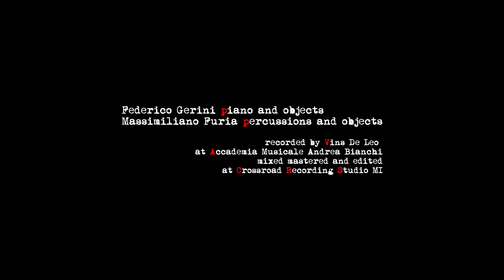CorrresponDances (Federico Gerini - Massimiliano Furia) Video 1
@federicogerini piano and objects - Massimiliano Furia percussion and objects
Video by @vinsdeleo6710 presso  @accademiabianchi8870  di Sarzana (SP)